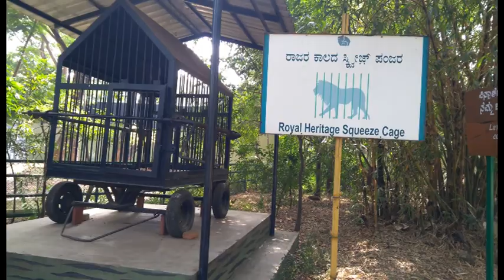Mysore Zoo Part 4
Mysore Zoo (Now Mysuru Zoo) (officially the Sri Chamarajendra Zoological Gardens) is a 157-acre (64 ha) zoo located near the palace in Mysore, India. It is one of the oldest and most popular zoos in India, and is home to a wide range of species (168). Mysore Zoo is one of the city's most popular attractions.

While mainly depending on entry fees for its financing, an adoption scheme introduced in the early 2000s has been a success. Celebrities, institutions, animal lovers and volunteers of various clubs in the zoo have contributed directly to the welfare of the zoo inhabitants.